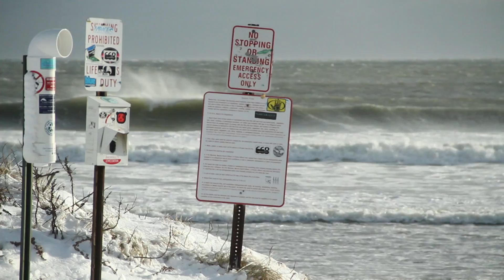7D Test Video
Took the new cam out with my around my hometown of Montauk, NY in late December, post-blizzard. 18-135mm lens 1080p 24fps and edited on FCP.